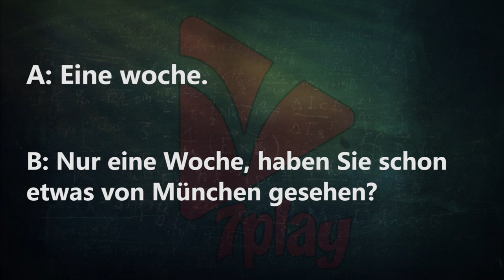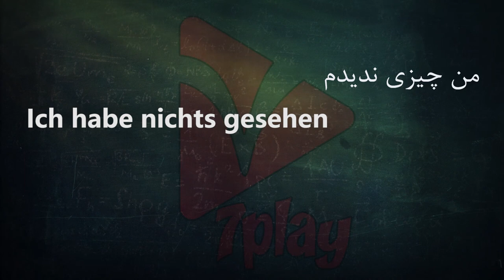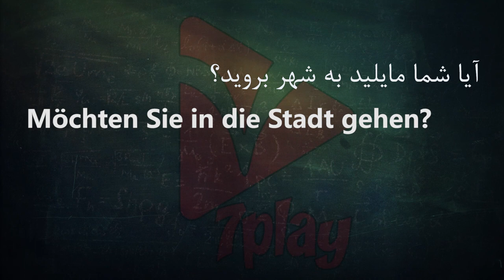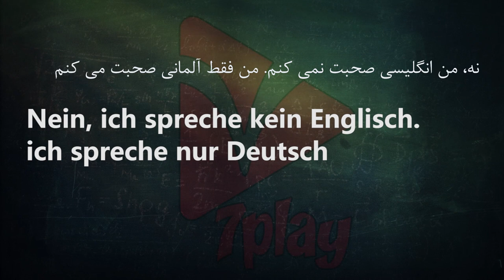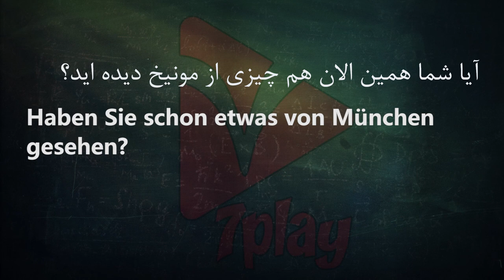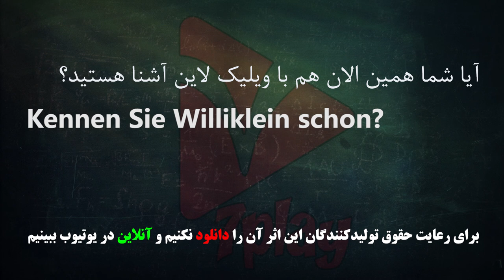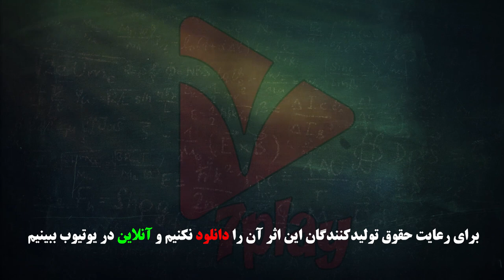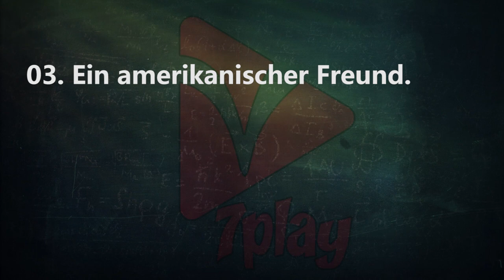درس ۱۶ || آموزش زبان آلمانی در ۵۰ روز || مکالمه - تلفظ - گرامر و نگارش || 7playlanguages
یادگیری هر زبان جدید دنیای جدیدی برای شما به ارمغان می آید.
۱. یادگیری آسان از مزایای زبان آلمانی است.
یادگیری زبان آلمانی کار بسیار دشواری نیست و اگر شما با زبان انگلیسی نیز تا حدودی آشنا باشید، کار آسانتر خواهد بود . به این دلیل که آلمانی و انگلیسی ریشه ی یکسانی دارند. در نتیجه، هزاران کلمه‌ای وجود دارد که مشابه یکدیگر هستند. برای مثال، کلمه انگلیسی chin در زبان آلمانی Kinn است.  Water در آلمانی به صورت   Wasser و father به شکل Vater است. پس یادگیری زبان آلمانی خیلی سخت نیست.
۲. زبان آلمانی، زبان مخترعان و نوآوران است.
گفته می‌شود که آلمان کشور شاعران و اندیشمندان است. درصد زیادی از دستاوردهای جهان اولین بار در زبان آلمانی به دست آمده است. بنابراین آشنایی با آثار این افراد و خواندن کتاب های زبان اصلی آن ها از مزایای زبان آلمانی می باشد.
بیش از صد جایزه نوبل برای دستاوردهای فیزیک، پزشکی، شیمی، ادبیات و سایر زمینه‌ها به آلمانی ها تعلق دارد. علاوه بر آن، بسیاری از برندگان جایزه نوبل از کشورهای دیگر، در دانشگاه‌های آلمان آموزش دیده اند.
بنابراین اگر به دنبال اضافه کردن یک جایزه نوبل به رزومه خود هستید، یادگیری زبان آلمانی جای بدی برای شروع نیست. شاید شما اهداف کوچکتری داشته باشید، و تنها به دنبال خواندن کتاب های برخی از این نابغه ها به زبان آلمانی باشید.
۳.زبان آلمانی یک زبان مهم برای اهداف آکادمیک است.
در حقیقت، آلمانی دومین زبان به عنوان متداول‌ترین زبان علمی مورد استفاده قرار می‌گیرد. یکی از دلایل این موضوع این است که بازار کتاب آلمان سومین بازار بزرگ جهان پس از صنایع چاپ و نشر چینی و انگلیسی است. از آنجا که درصد کمی از این کتاب‌ها به زبان‌های دیگر ترجمه می‌شوند، تنها یادگیری زبان آلمانی به شما امکان دسترسی به آن‌ها را می‌دهد ، پس این می تواند یکی از مزایای زبان آلمانی باشد.
۴. زبان آلمانی راهی به سوی تحصیلات تکمیلی است.
یکی از دلایلی که زبان آلمانی چنین جایگاه بالایی در جامعه علمی دارد این واقعیت است که دانشگاه‌های آلمان شهرت جهانی بسیار خوبی دارند. در سال ۲۰۱۱، این کشور چهارمین مقصد محبوب برای دانشجویان خارجی بوده که برای دانشگاه های  آلمانی اپلای کرده اند.
علاوه بر آن در کشور آلمان برای تحصیلات تکمیلی، تعدادی دانشگاه‌ با هزینه بسیار پایین یا عدم وجود شهریه وجود دارد. هیچ تعجبی ندارد که محققان و پژوهشگران در آنجا گرد آمده‌اند!  یادگیری زبان آلمانی برای صرفه‌جویی در هزینه های دانشجویی راه حل بسیار خوبی است.
۵. از مزایای زبان آلمانی ارتباط با بزرگترین نیروگاه اقتصادی جهان است.
آلمان تنها یک گزینه مناسب برای افرادی که به دنبال ادامه تحصیل هستند، نمی باشد، بلکه آن‌هایی هم که در دنیای کسب‌وکار هستند، می توانند این کشور را مورد توجه قرار دهند. آلمان بزرگ‌ترین اقتصاد در اتحادیه اروپا و چهارمین اقتصاد جهان است. این کشور مهد بسیاری از شرکت‌های بین‌المللی و خط مقدم فن‌آوری‌های جدید است.
در حالی که سیستم آموزشی در آلمان به گونه‌ای تنظیم شده‌است که هر شهروند آلمانی تا حدودی با زبان انگلیسی آشنایی دارد، اما ارتباط با کسی که به زبان مادری آن ها صحبت می کند، حس خوبی در آن ها ایجاد می کند که همه جا مورد قدردانی قرار می‌گیرد. دانستن زبان شرکای تجاری آلمان می‌تواند به شدت شانس شما را برای ارتباطات موثر و روابط حرفه‌ای موفق افزایش دهد و این از مهمترین مزایای زبان آلمانی می باشد.
۶. شرکت‌های آلمانی رهبران بازار جهانی هستند.
برخی از  شرکت‌های آلمانی بیان می کنند که: آیا می‌خواهید با کسب و کاری که رهبر بازار بین‌المللی در حوزه شما است کار کنید؟ داشتن مهارت‌های آلمانی در رزومه تان به شما کمک می کند وارد این حوزه شوید.
آلمان منزلگاه بسیاری از قدرتمندان اقتصاد جهانی است. شرکت‌های Siemens، Volkswagen, Adidas و  Lufthansa برندها و شرکت های آلمانی هستند که در جهان معروف و شناخته شده هستند. این کشور همچنین میزبان برخی از بزرگ‌ترین نمایشگاه‌های تجاری بین‌المللی از جمله CeBIT، بزرگ‌ترین نمایشگاه جهانی فن‌آوری اطلاعات و همچنین نمایشگاه تجاری IFA  است. در نتیجه، از مزایای زبان آلمانی  می توان  به افزایش قابل‌توجه پتانسیل فرصت‌های شغلی شما اشاره کرد.
۷.  زبان آلمانی بیشترین زبانی است که در اروپا صحبت می شود.
زبانهای انگلیسی، فرانسوی و آلمانی سه زبان رسمی تحادیه اروپا هستند. این زبان به عنوان یک زبان دوم در مرکز و اروپای شرقی می باشد. همچنین زبان آلمانی در جایگاه دهم زبان‌های اصلی دنیا قرار دارد. یادگیری زبان آلمانی به شما امکان ارتباط با حدود ۱۰۰ میلیون نفر را می دهد که این یکی از فوق العاده ترین مزایای زبان آلمانی می باشد.